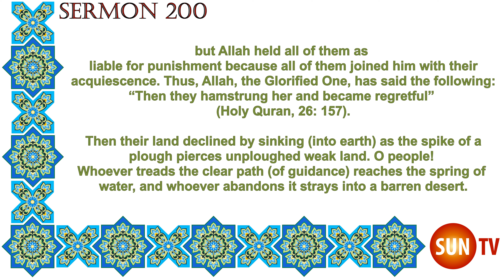Peak of Eloquence Nahjul Balagha By Imam Ali ibn Abu Talib - English Translation - Sermon 200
One Should Not Be Afraid of the Scarcity of Those Who
Tread on the Right Path
O people! Do not wonder at the small number of those who follow the
right path because people throng only around the table (of this world)
whose edibles are few but whose hunger is insatiable.
O people! Certainly what gathers people together is (their)
agreement (to good or bad) and (their) disagreement, for only one
individual killed the camel of Thamud190 but Allah held all of them as
liable for punishment because all of them joined him with their
acquiescence. Thus, Allah, the Glorified One, has said the following:
“Then they hamstrung her and became regretful” (Holy Quran, 26: 157).
Then their land declined by sinking (into earth) as the spike of a
plough pierces unploughed weak land. O people! Whoever treads the
clear path (of guidance) reaches the spring of water, and whoever
abandons it strays into a barren desert.